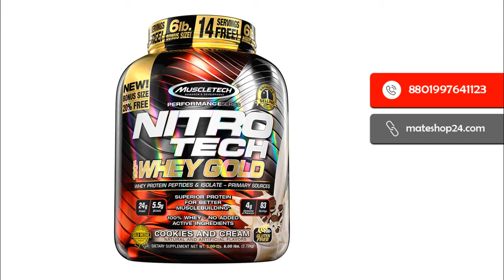Gym supplements and Sports Nutrition BD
We import and sell gym supplements and Sports Nutrition products in Dhaka, Bangladesh. We Sell protein, Mass gainer, Creatine, Casein, BCAAs, Fat Burner or Fat Curter,  Dietary Supplements.